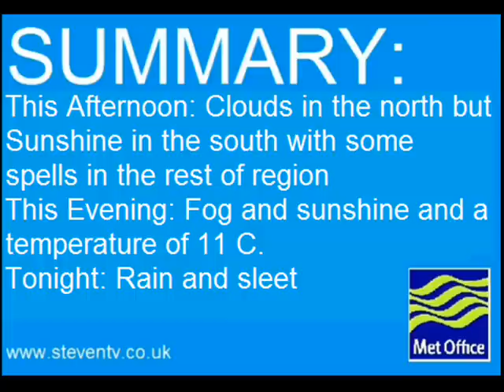Steven Junction (Monday 4th September 2000)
A junction starts off with the end of Steven News (Lunchtime Edition) with Frank McTeer, then a weather report with new host Angelica Harwood. After that, a menu for Emmerdale and Dale's Supermarket Sweep, which followed by a ITV splash heart breakbumper into the adverts. After the adverts, a promo for Wycliffe and then the ident into Emmerdale. Enjoy! NOTE: TheRRFanClub will like this.